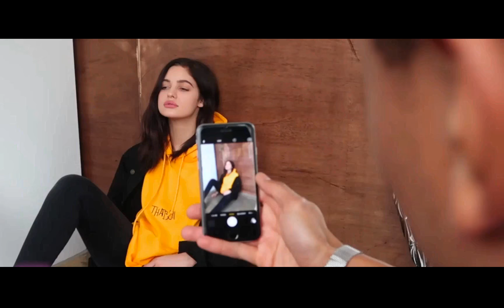THATBOII shooting munich 2016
THATBOII

THATBOII:
THATBOII wird von Munich based DJ/Producer/Designer CHELO geführt und lässt sich in keine Schublade stecken. Denn das innovative Konzept, das hinter THATBOII steckt, beeinhaltet das ganze Spektrum an Lifestyle-Trends und kommt als kreatives Gesamtpaket daher. Die Mission: Menschen zu inspirieren!

Und das gelingt in jeder Variante – durch limitierte Fashion-Kollektionen, die in regelmäßigen Abständen gelauncht werden und sowohl mit Style, als auch mit Qualität überzeugen. Durch tägliche Pics, die sorgfältig ausgewählt ein ästhetisches Gesamtbild der Marke ergeben. Und nicht zuletzt auf musikalischer Ebene, wobei auf Soundcloud der Vibe von THATBOII transportiert wird.

Kurz gesagt: THATBOII vereint Style mit Musik, Kunst, Mode, Beauty und Design.  Und bewahrt dabei stets die eigene Handschrift.